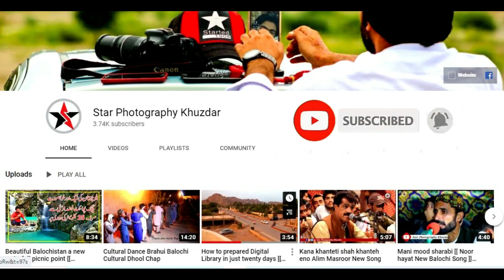Kasy Zaib as Khoda tay {{ Alim Masroor Kardgap Mehfil }}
A Song of Alim Masroor Brahui Singer During Marrage of Mr .Bhadur Khan at Kirdgap Mastung Balochistan
kazay zaib as khoda eteh alim masroor